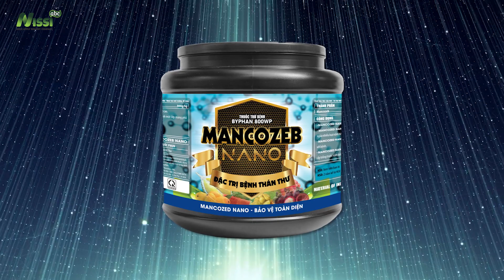Thuốc phòng trừ nấm bệnh BYPHAN 800WP hiệu MANCOZEB NANO | Nông nghiệp Nissi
Thành Phần:
+ Mancozeb 800g/ kg.
+ Special Additives 200g/ kg.

. Sản phẩm là thuốc trừ bệnh nhập khẩu được sản xuất bằng công nghệ cao.
. Thuốc khi phun bám dính rất tốt, ít bị rửa trôi khi gặp mưa, tạo thành một lớp màn phủ Nano ngăn chặn nấm bệnh.
. Ít độc với cá, không độc với ong.
. Thuộc nhóm ít độc, an toàn. Nên cách ly 10 ngày trước khi thu hoạch.

   + Pha 60-100g cho bình 25 lít nước.

CÔNG TY TNHH SINH HỌC ỨNG DỤNG NISSI
Đ/C: K17, ĐƯỜNG 1B, KDC TTVH TÂY ĐÔ, P. HƯNG THẠNH, Q. CÁI RĂNG, TP. CẦN THƠ